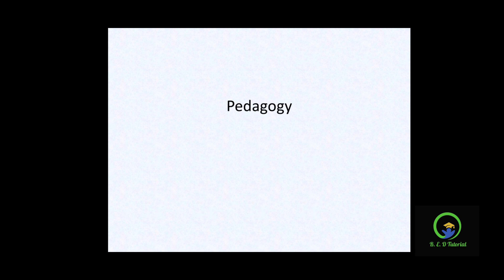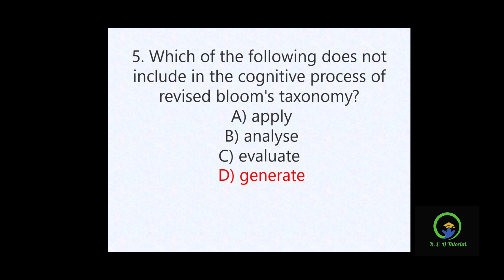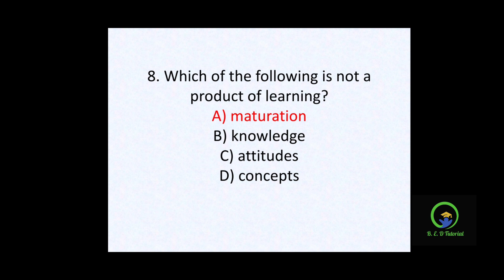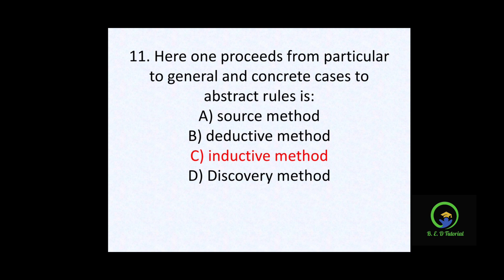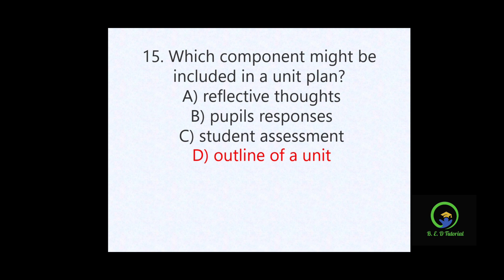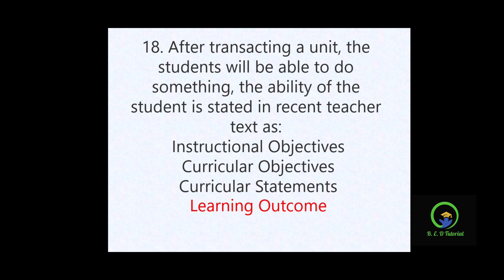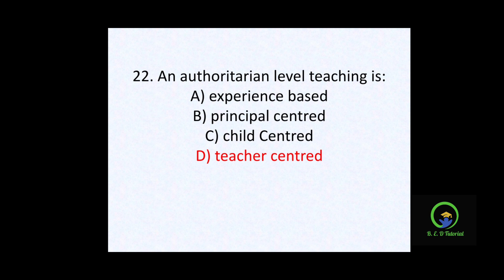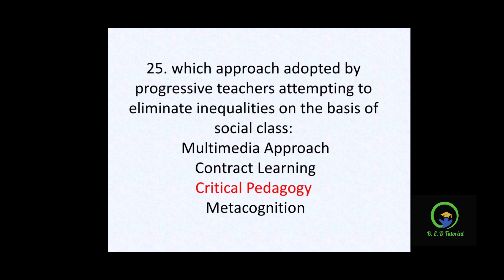PED 8 || Pedagogy || mock test|| all categories